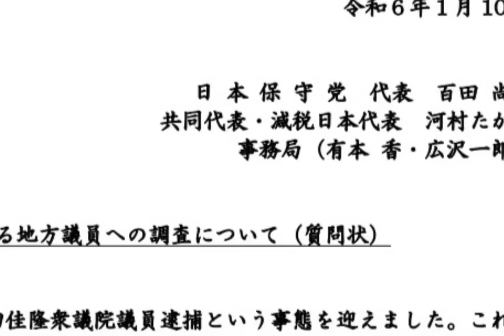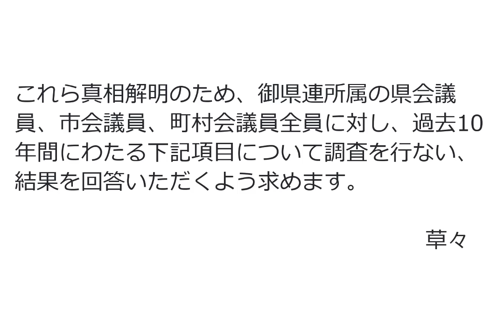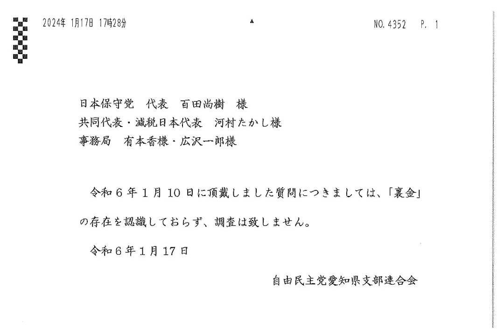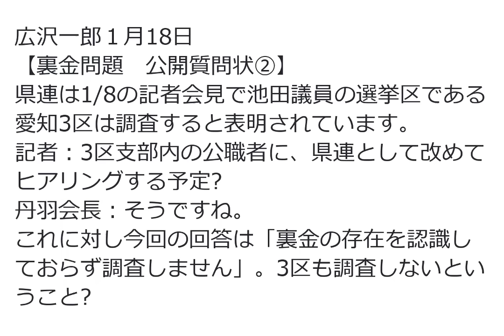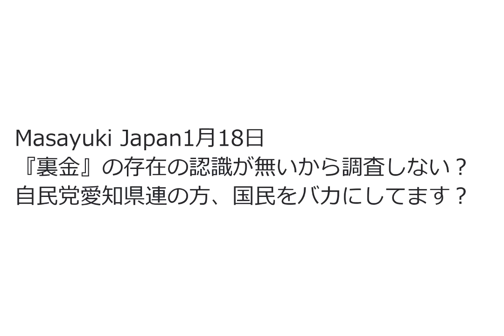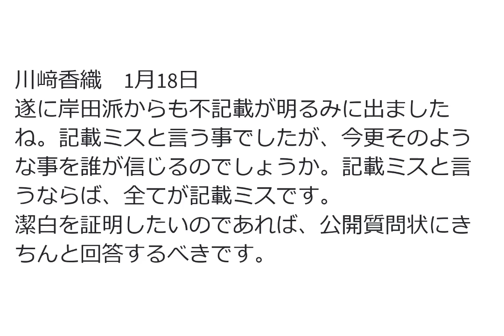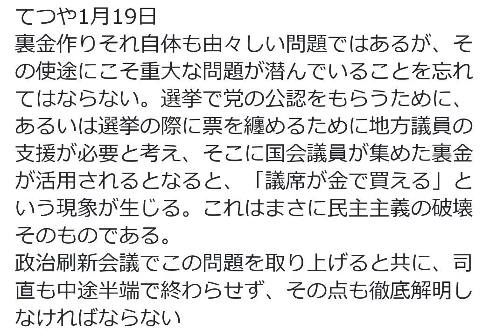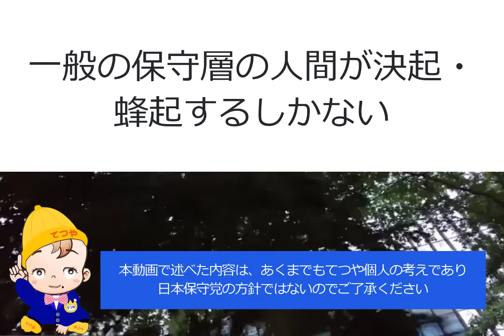日本保守党が渡した公開質問状に対して、自民愛知県連は調査拒否の回答を返してきた。裏金の存在を認識していないことが拒否理由。その無責任さに保守層の怒りが爆発！日本は金で議席が買える国なのか？